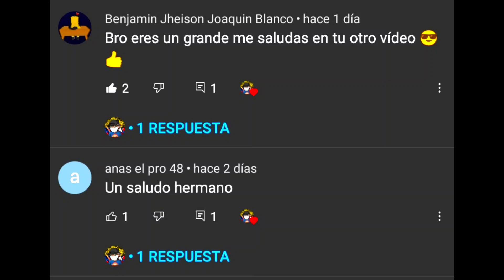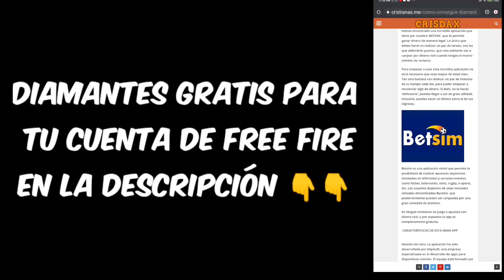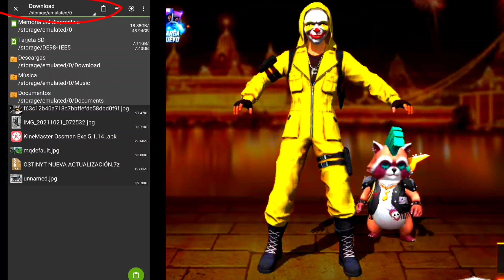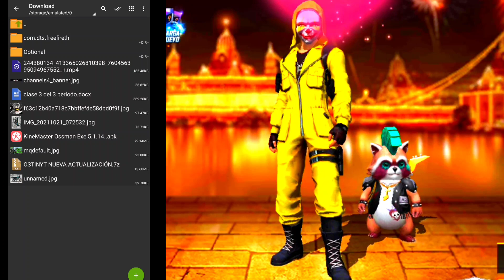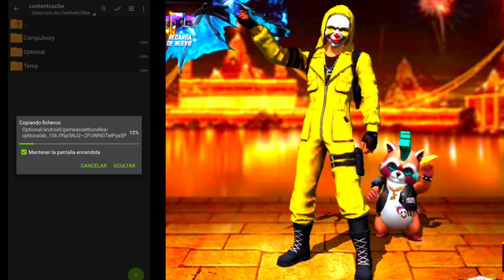EL MEJOR PACK DE TEXTURA VISIBLE PARA FREE FIRE ARMAS, EMOTES, ROPAS, MOCHILAS Y MAS SIN BANEO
✅Texturas ya ACTUALIZADAS,sin RIESGO de BANEO. Pack de TEXTURAS nuevas para la Última ACTUALIZACIÓN de FREE FIRE en 2021,Descarga estás texturas ya

MEGA PACK DE TEXTURA.

Hola Herman@s!!
Espero que les haya gustado el vídeo! Lo hice con todo el  esfuerzo ♥️
Si quieres ayudarme de alguna manera podrías hacerlo con lo siguiente:
•Dejando tu majestuoso LIKE🥳
•Activar las notificaciones para VER mis videos
•Compartiendo el vídeo con tus amigos para que la familia cresca
Los queremos y que Dios nos cuidé de todo mal🙏🙏

Creditos
OSTIN YT

META DE LOS HERMANOS FF YT💯

5000✅
10.000✅
20.000✅
30.000
40.000
50.000
60.000
70.000
80.000
90.000
100.000

pack de texturas free fire,pack de texturas de free fire gratis,texturas free fire,epico pack de texturas gratis de free fire,